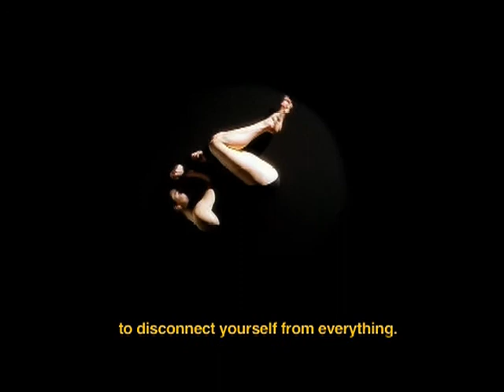Propel Drop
Title: Gota
Director: Esteban Sapir
Client: Propel
Product: Propel
Agency: BBDO